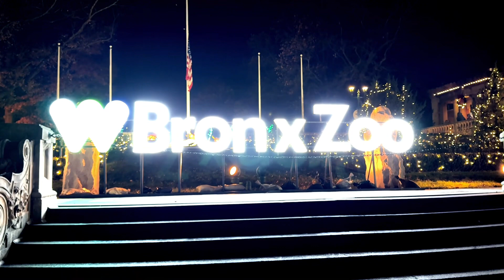December 16, 2023